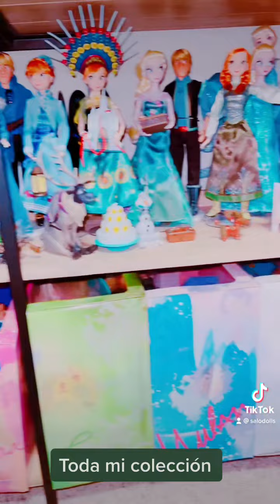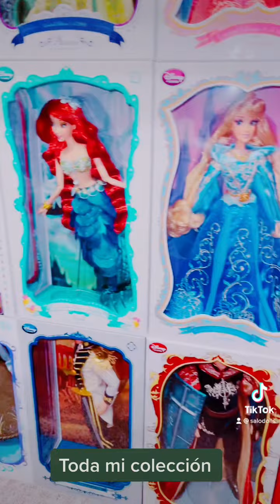Casi toda mi colección 😍